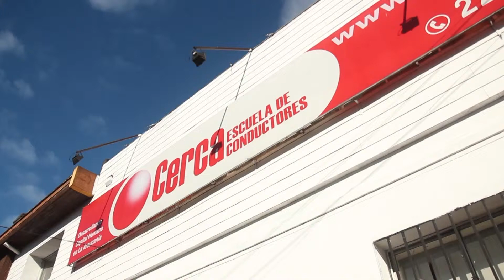Escuela de Conductores Profesionales Cerca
Escuela de conductores Cerca, somos una empresa ubicada en el corazón de Temuco, nuestro prestigio en el área del transporte se debe  a un equipo altamente capacitado además de una  constante implementación de tecnología para mejorar  la educación de los futuros conductores.

Dirección: Andrés Bello 1168
Temuco